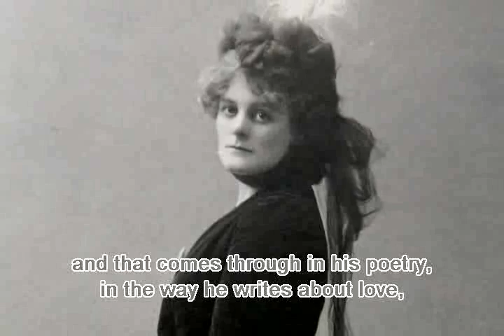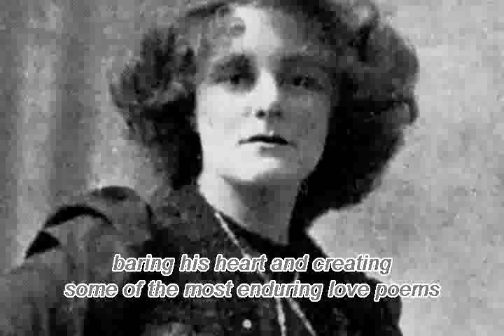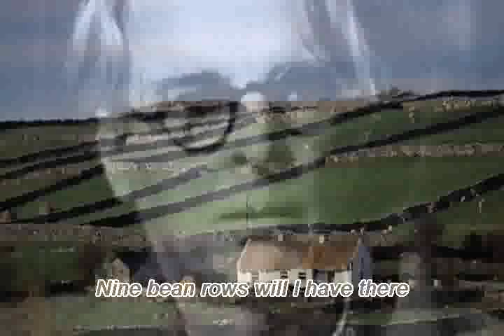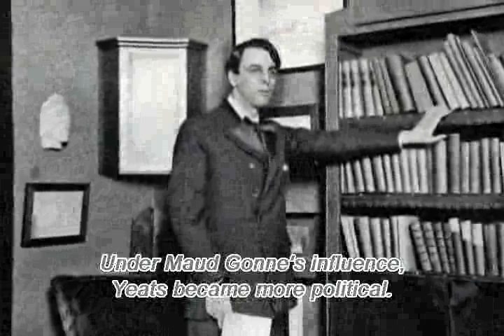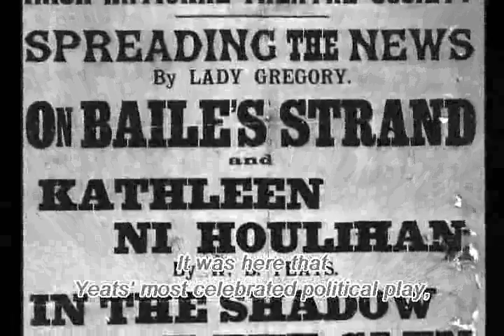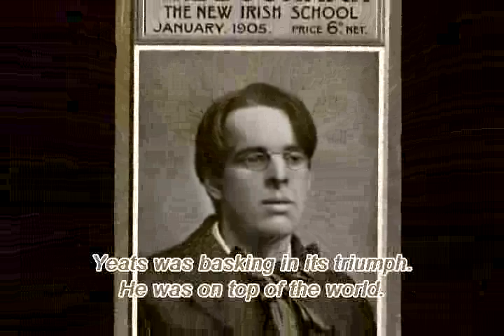yeats part 1 of 2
wiliam butler yeats